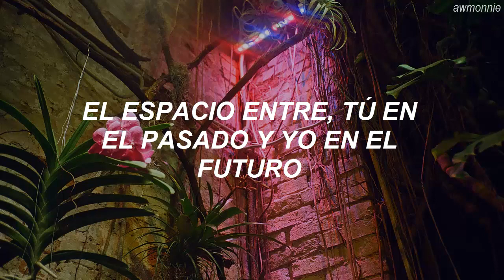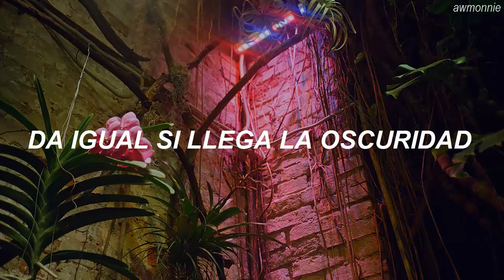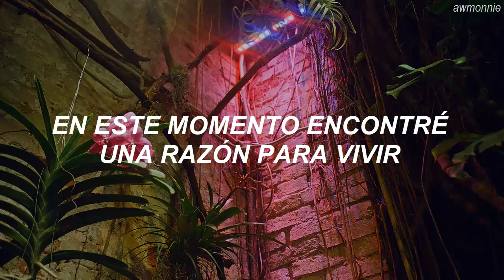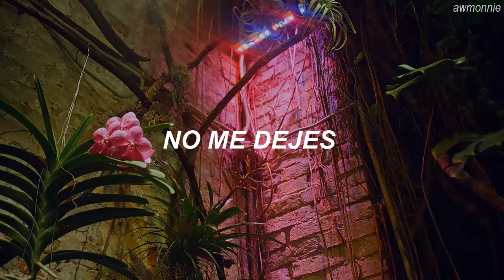BTS - Don't Leave Me (Traducida al Español)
vuelvo con esta traducción :D denle amor a face yourself

BTS (방탄소년단) - Don't Leave Me // Sub. Español